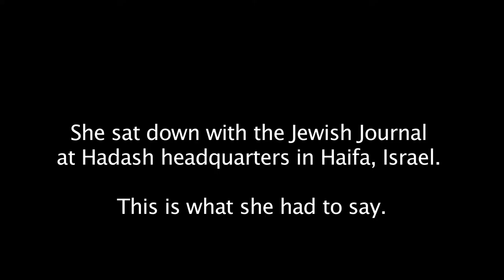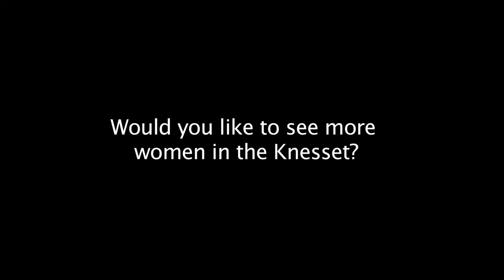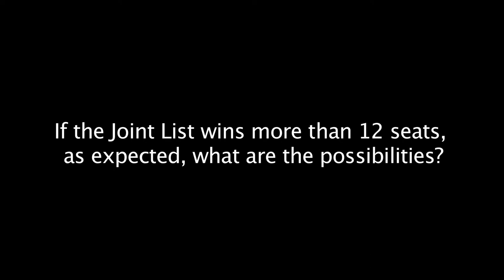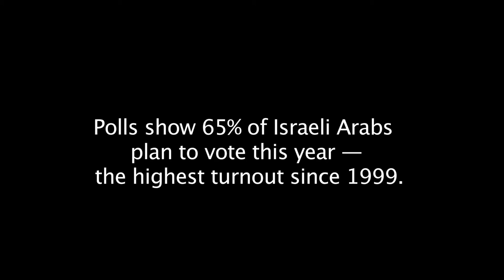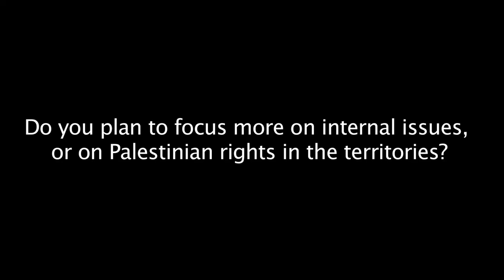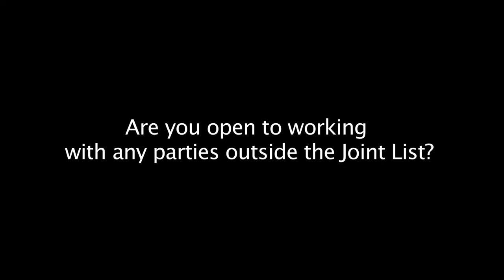Aida Touma-Suliman on feminism, Palestinian rights and coexistence in Israel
Interview by Simone Wilson - Video and edit by Sari Thayer - Music by Ketsa : Mind, Music, Matter from the Free Music Archive